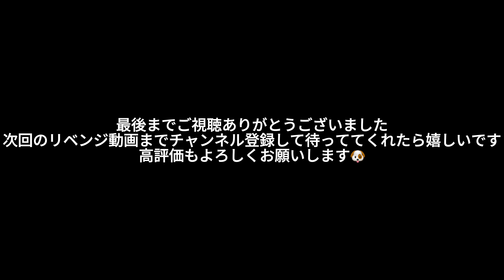【奈多海岸】福岡の映えスポットに愛犬といってみた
どうもツナくんです！
今日は人気の映えスポット”奈多海岸”にいってきました！
スポットまで浜を歩いていたら、
見たことないほどの大暴走をかましたツナくん
飼い主もびっくりでした笑
しっかりスポットにも行けて満足でした！
次は写真もリベンジします！